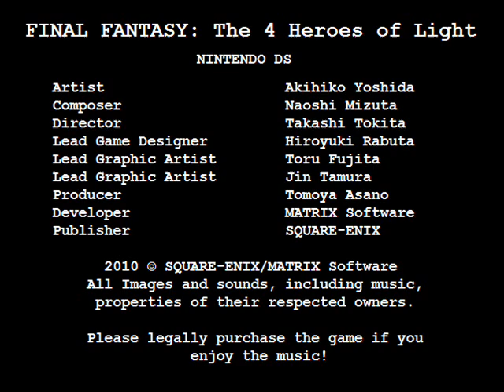FINAL FANTASY The 4 Heroes of Light - Sky Kingdom Spelvia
The floating castle in the sky, home to Rolan